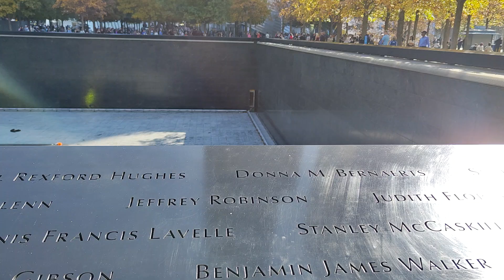VLOG New York City - Highlights der Ostküste - Mein Schiff 1 - 12.10.-23.10.24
Kurzes VLOG aus NYC. Kreuzfahrt mit der Mein Schiff 1.
Häfen der Reise: NYC, Nassau(Bahamas), Miami, Port Canaveral, Charleston, Norfolk, NYC.